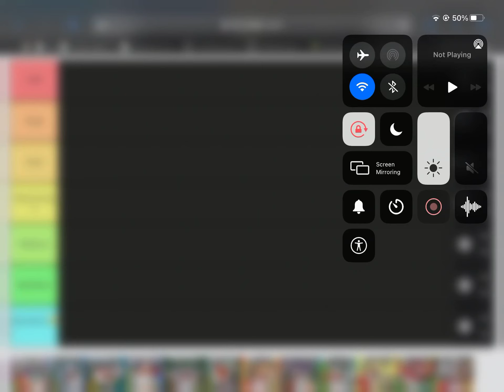Captain Underpants Book Tier List